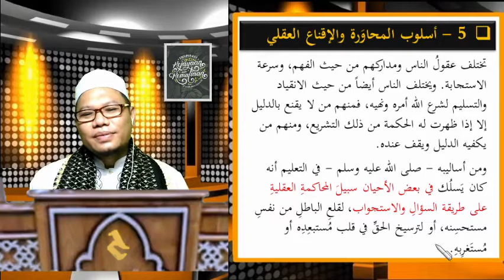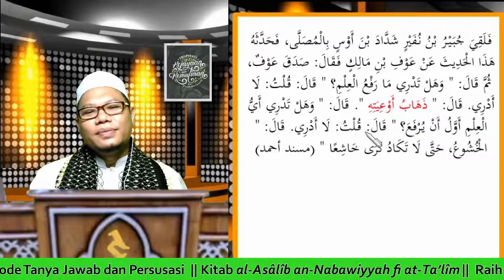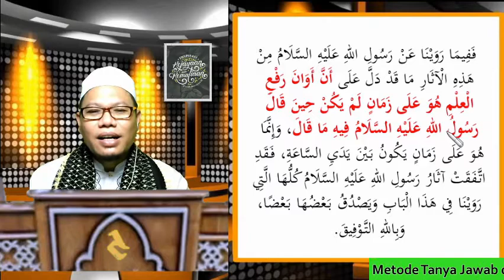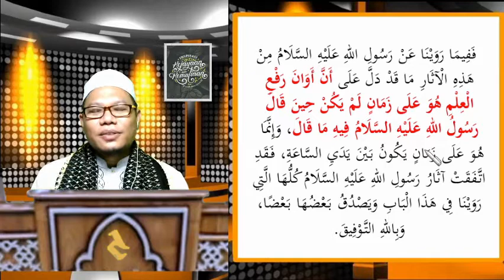ANFT31. Metode Tanya Jawab dan Persuasi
*Cara Nabi SAW Mengatasi Pemuda yg Sangat Ingin Bermaksiat*